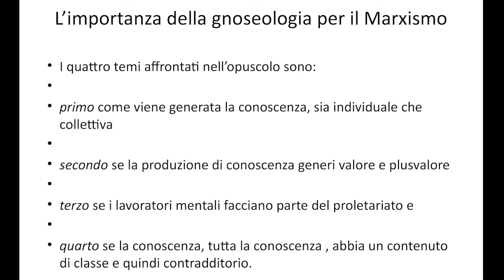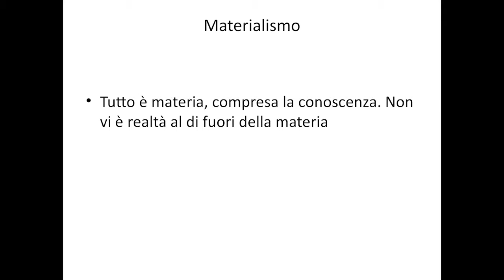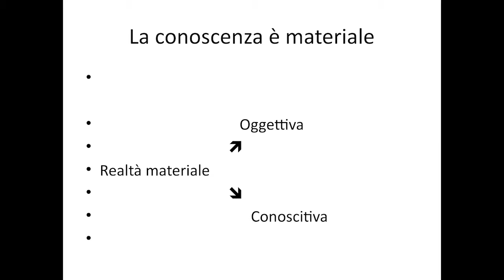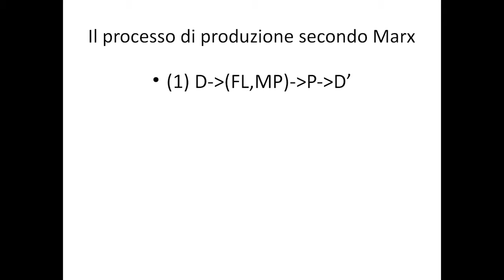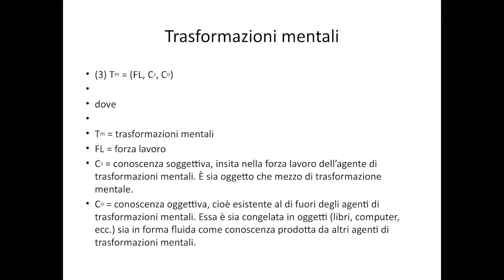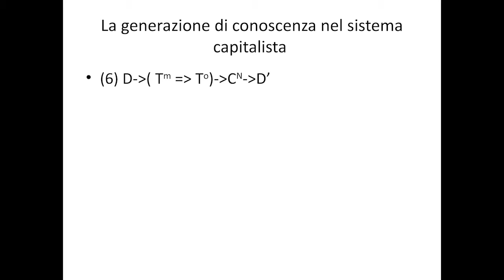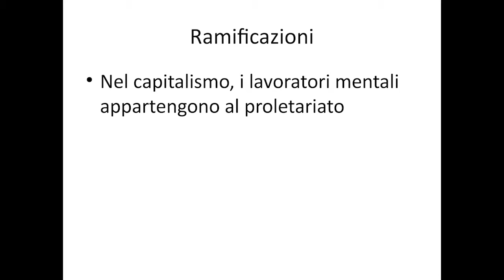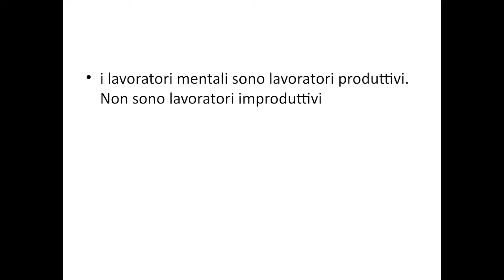SULLE ORME DI MARX ● Lavoro mentale e classe operaia - Carchedi pt. I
Presentazione del dossier "Sulle orme di Marx. Lavoro mentale e classe operaia"
di Guglielmo Carchedi, professore emerito dell'Università di Amsterdam

GIOVEDI' 19 OTTOBRE, presso l'aula 2 della Scuola di Economia, Management e Statistica (piazza Scaravilli, 2)

Organizzano Rete Dei Comunisti Bologna e Noi Restiamo Bologna

Con l'autore ne discutono:
Mauro Casadio, Rete dei Comunisti
Giorgio Gattei, professore dell'Università di Bologna